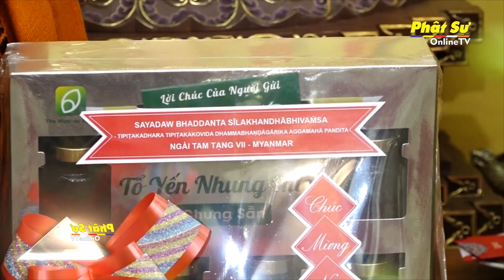PHÁI ĐOÀN PHẬT GIÁO MYANMAR THĂM HÒA THƯỢNG CHỦ TỊCH